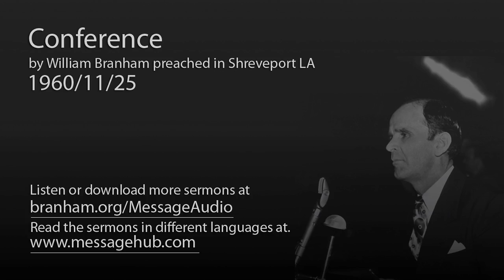Conference (William Branham 60/11/25)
Conference by William Branham preached in Shreveport LA 1960/11/25